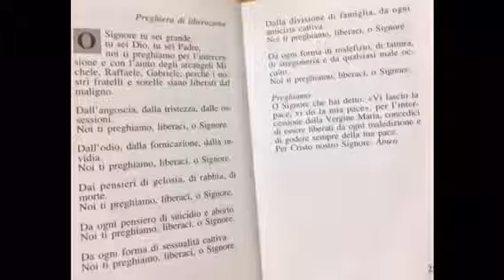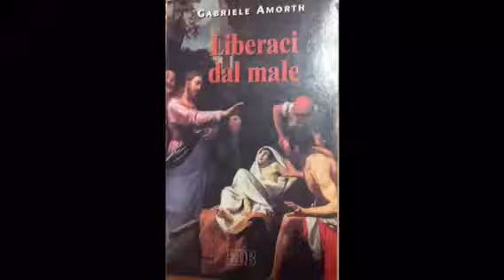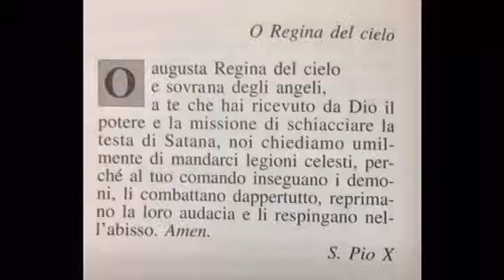Tre splendide preghiere di Liberazione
"Coloro che crederanno in me, nel mio nome scacceranno i demoni"

(Marco 16,17)

Scacciare i demoni è un potere dato da Cristo a coloro che in Lui crederanno , un potere basato sulla fede e sulla preghiera e sul digiuno che può essere esercitato sia da singoli che da comunità.
Sgombriamo subito il campo da eventuali possibili equivoci : non bisogna confondere questo potere, attribuito alla fede, alla preghiera ed al digiuno, con l 'esorcismo, che è un sacramentale, che è possibile solo ai sacerdoti espressamente autorizzati dai rispettivi vescovi.
Dunque ogni credente può pregare per la liberazione, sua e dei fratelli, unendosi anche a gruppi che abbiano questo scopo : è necessaria tanta fede, tanta preghiera, tanta penitenza e soprattutto perseveranza.

Nella preghiera di liberazione possiamo identificare due estremi : alcuni non accettano la sua efficacia perché non credono che il demonio ci inganni e ci soggioghi. Negano la sua esistenza e di conseguenza la sua nefasta influenza sulle nostre vite.
Così facendo, come già esposto, non si rendono conto che non credendo nell'esistenza del demonio sono già cadute vittime dei suoi inganni.
L'altro estremo, non meno importante, è convincersi che la liberazione totale si otterrà con una semplice preghiera di guarigione e liberazione che elimini il male che è in noi.

In realtà non è sufficiente scacciare i demoni, ma è necessario disfarsi di tutti i suoi inganni che motivano la nostra condotta.

La forma efficace per vincere il demonio è quella di liberarci da tutte le catene che ci legano : materialismo, sensualità, egoismo, orgoglio, vanità, menzogna ecc.
A cosa serve infatti scacciare un demonio, se poi nel nostro cuore e nella nostra mente restano una miriade di menzogne e di inganni?

Dunque la preghiera di liberazione non è riservata solo a persone dedite allo spiritismo, occultismo o cose del genere, ma anche per chi è sotto la signoria del demonio, che, pieno d'orgoglio fa di se stesso un dio, colui che avido, idolatra il denaro e i beni materiali, l'adultero che non può smettere di peccare, il bugiardo che vive ingannando e ingannato, in pratica per tutti coloro che vivono incancreniti nel peccato.

La perfetta libertà implica la rinuncia totale a Satana e a tutte le sue opere.

Dunque la preghiera di liberazione trova la sua efficacia nella completezza della sua azione, nello spezzare i lacci satanici che tengono legato l'uomo.

La preghiera di liberazione può essere del singolo o del gruppo : un gruppo può essere costituito anche da solo due persone.
Alcuni gruppi già esistono, come quelli del Rinnovamento dello Spirito : è auspicabile che nascano molti altri gruppi che preghino la preghiera di liberazione, possibilmente con la guida di un sacerdote.
Coloro che prenderanno questo impegno dovranno vivere nella Verità, rinunciando agli inganni del mondo che si oppongono ai principi evangelici, conducendo una vita conforme al Vangelo, frequentando con assiduità i Sacramenti, pregando in modo semplice, senza gesti o atteggiamenti strani, soprattutto se in gruppo.